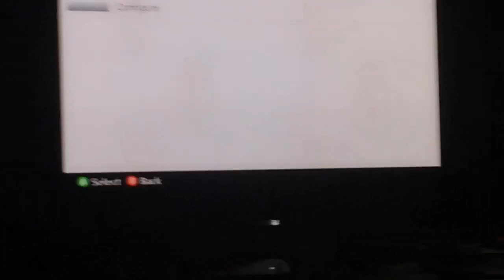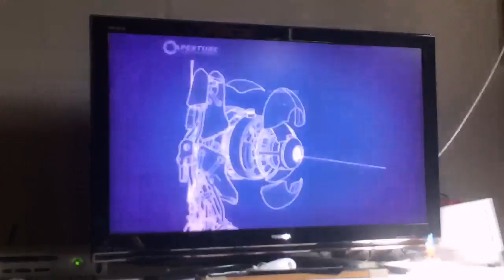zombiedestroyerx Live Stream